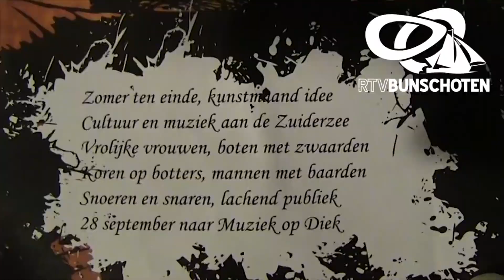de eerste " Botterpop "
hoe en waar is Botterpop ontstaan ?  op Diek !